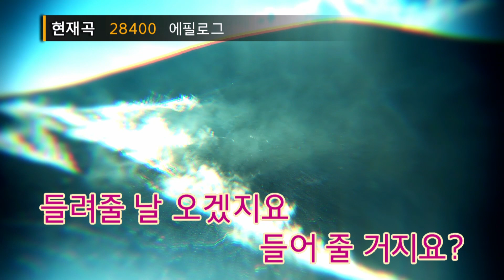에필로그 - 아이유(Epilogue - IU) (KY.28400) / KY Karaoke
★ 곡 정보 ★
번호 : 28400
제목 : 에필로그
가수 : 아이유
작사 : 아이유
작곡 : 심은지,Sumin,임...

Copyrightⓒkeumyoung